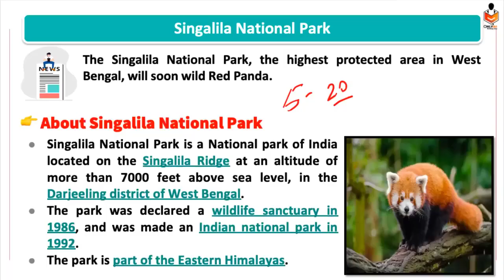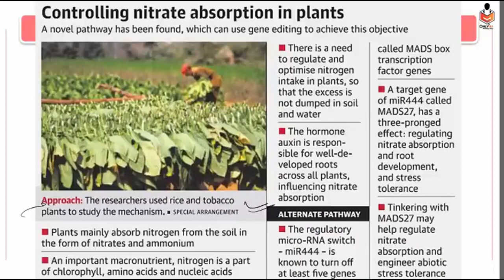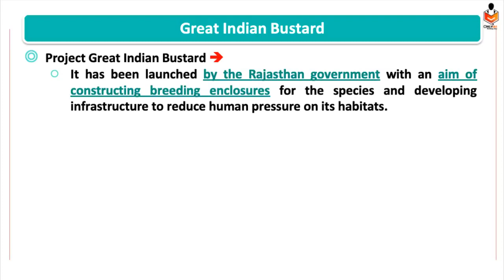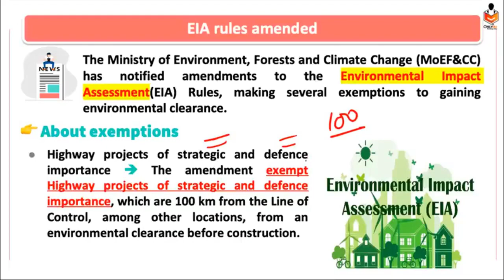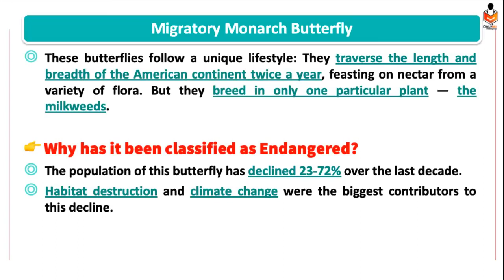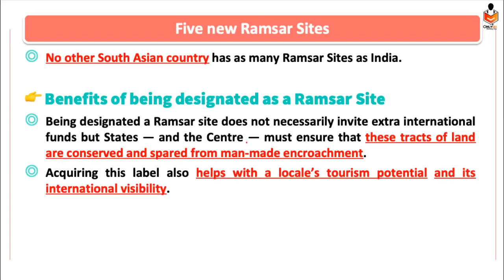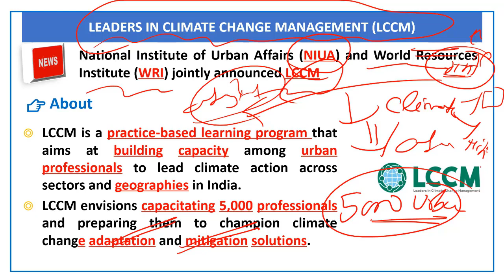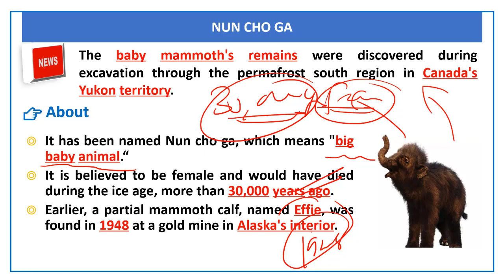Environment & Ecology Current Affairs Revision for UPSC Prelims 2023 | Lecture 3 | July 2022